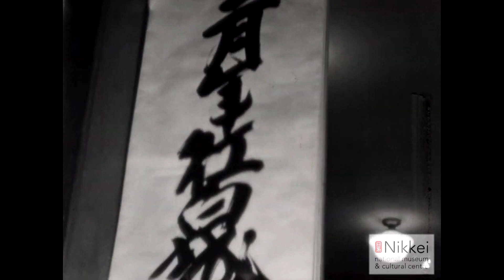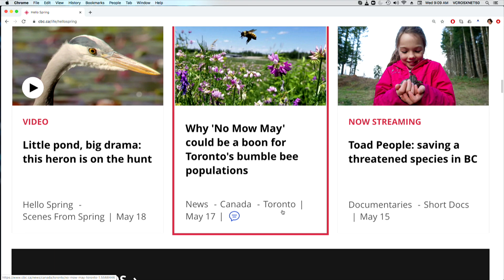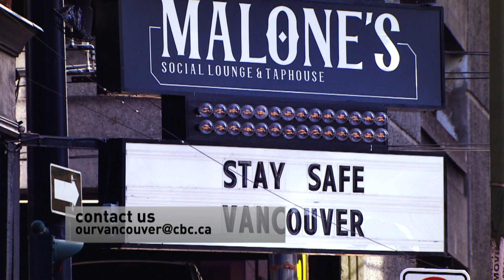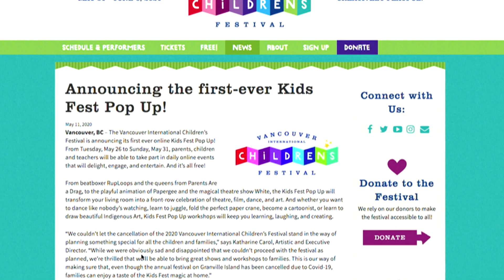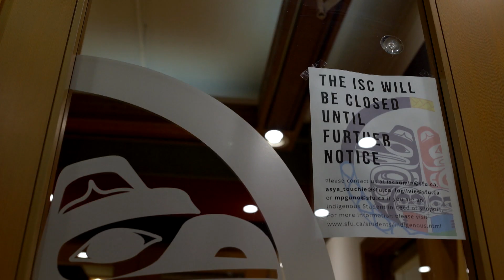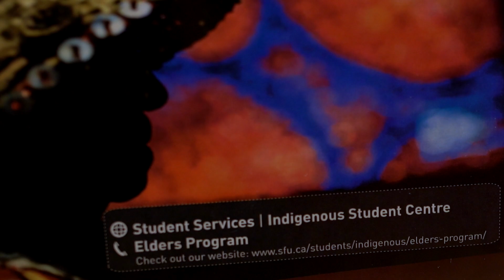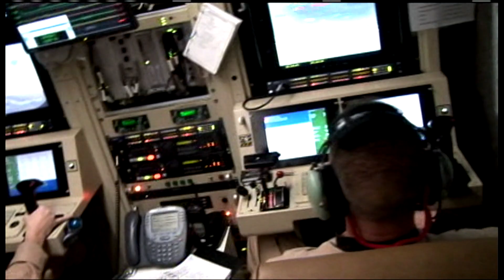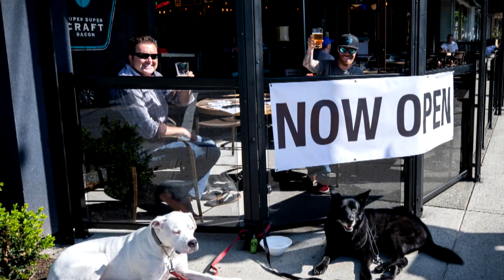How to keep off the 'Quarantine 15' and Netflix alternatives | Our Vancouver Full Show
How you can keep off the 'Quarantine 15' by making better snack choices, and a treasure trove of home movies from Japanese Canadians as an alternative to Netflix.

Our Vancouver with Gloria Macarenko features the stories and people that our city is talking about, every week on CBC.